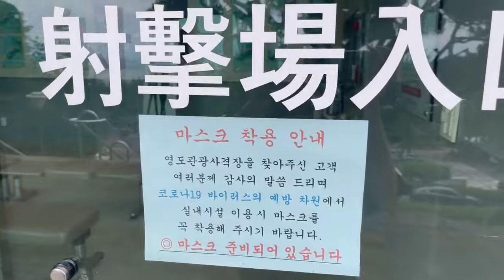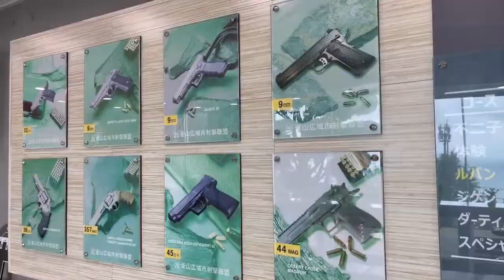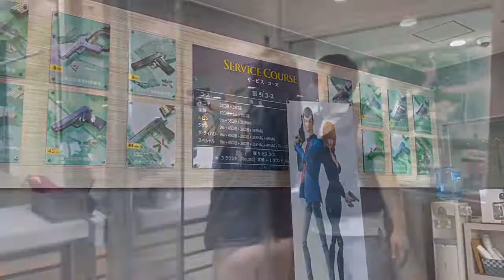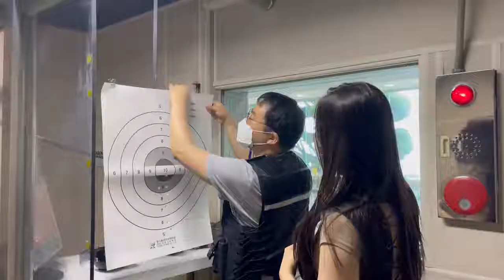도전브이로그 총을 쏘는 아리, 실내사격 도전 Ari's Indoor Shooting challenge 🔫